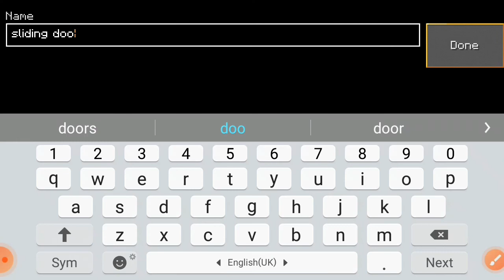How to make a sliding door in lockicraft #1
Follow karo